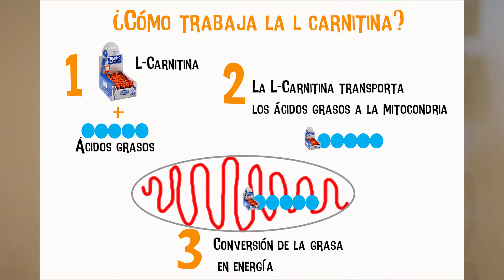Los efectos desconocidos de la L-Carnitina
En este vídeo os resumimos los efectos más desconocidos de la L-Carnitina. Este suplemento deportivo, además de ayudar a reducir grasa, nos permite mejorar la recuperación, la potencia y el nivel de energía.